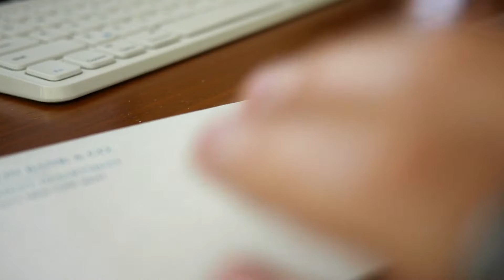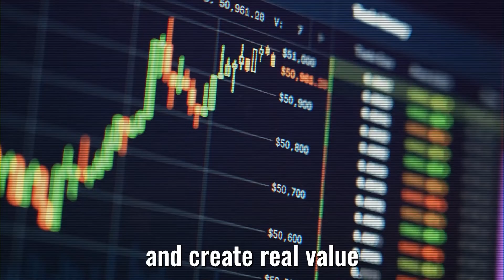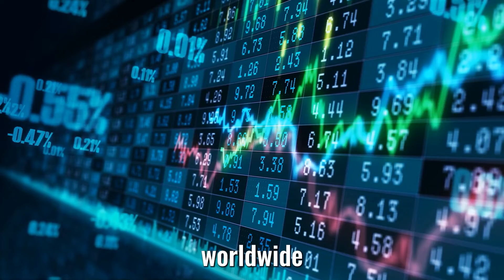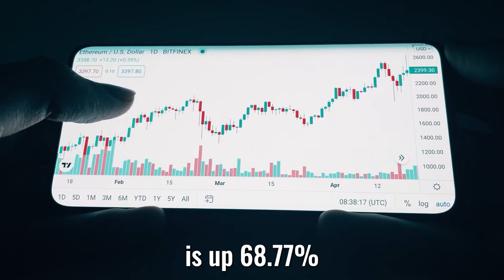Are We Really More Divided Than Ever🤝✌️ - Neil deGrasse Tyson